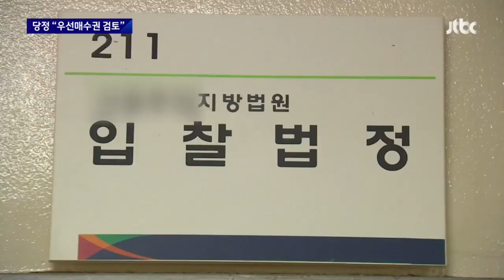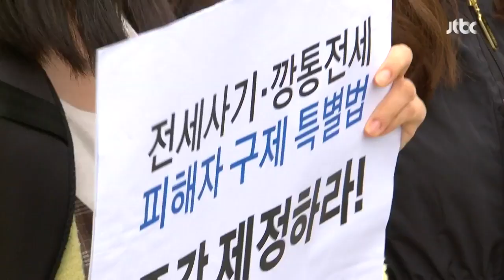전세사기 피해자에 '우선매수권' 주겠다지만…구제책으론 역부족 / JTBC 뉴스룸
다른 한편에서는 정부와 여당이 오늘 내놓은 피해자 구제 방안이 논란입니다. 전세 사기 주택을 경매할 때 피해자에게 먼저 살 수 있는 권리를 주겠다는 건데, 정작 피해자들은 큰 도움이 안된다고 말합니다. 정부가 돈 한푼 안 쓰고 생색만 내려는 거 아니냐,하는 지적도 나옵니다.